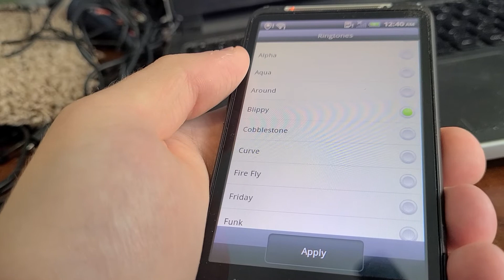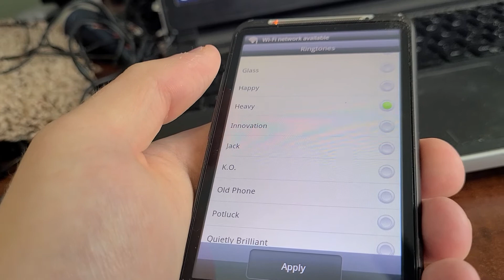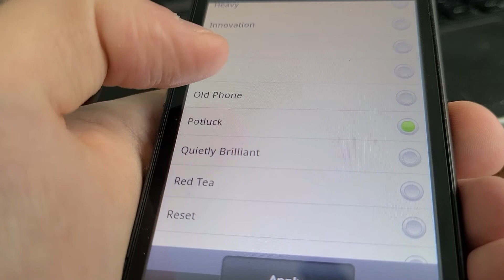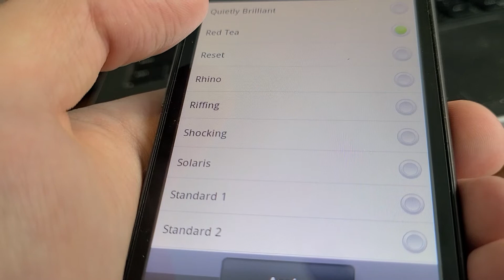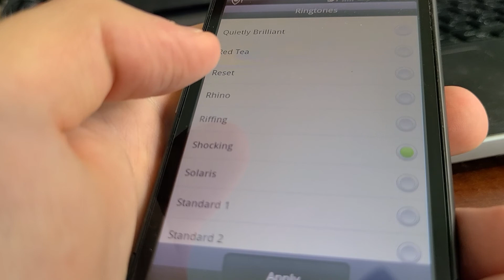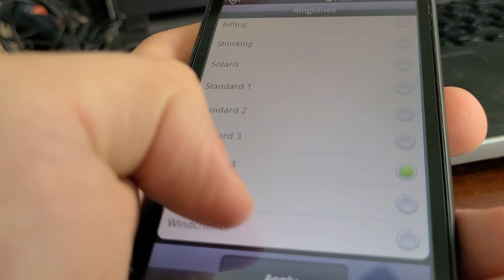HTC Inspire 4G ringtones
Preloaded ringtones on an HTC Inspire 4G from AT&T.